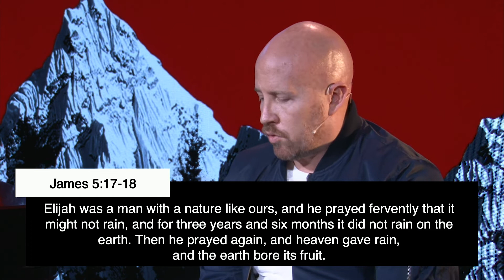Everyday Faith Lasts (message only)